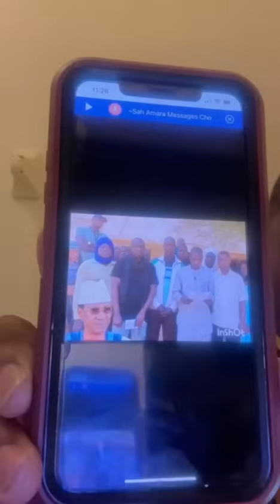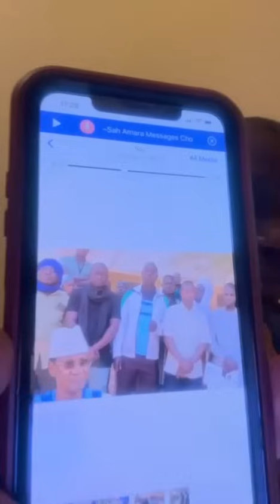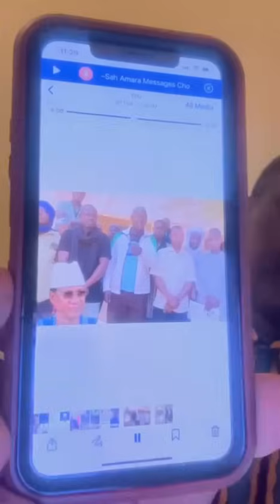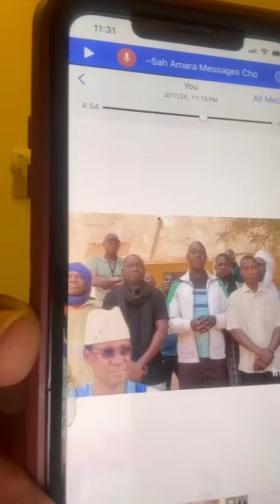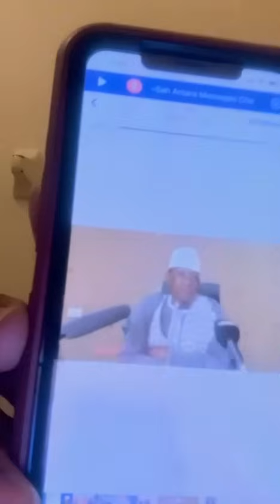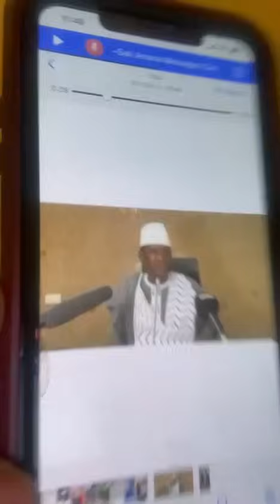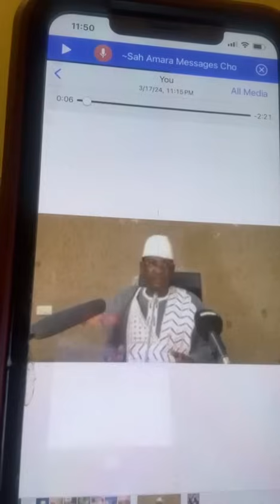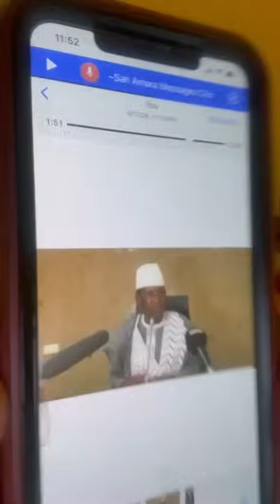Urgent urgent beaucoup de révélations et grandes surprises